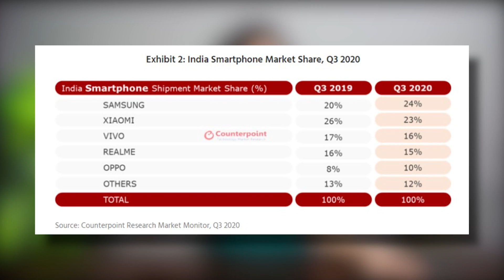5 Major PROBLEMS with SAMSUNG PHONES in 2020 | MUST WATCH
This video is all about 5 Major Problems with Samsung Phones in 2020.
In this Year, I have used many Samsung mid-range smartphones, especially of M-series like Samsung galaxy M31s, Samsung Galaxy M51, Samsung Galaxy M31 and the recently launched Samsung Galaxy F41, what I have noticed is that all the smartphones have same repeated problems consistently. I have been using these phones and tested properly then I came to the conclusion that you all should know about the problems that I have been facing lately in every Samsung mid-range smartphones.